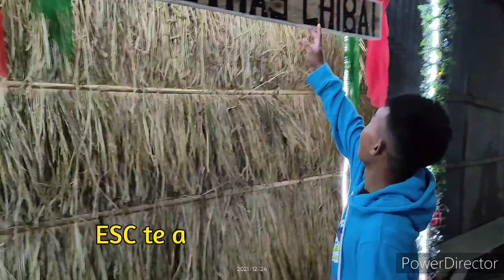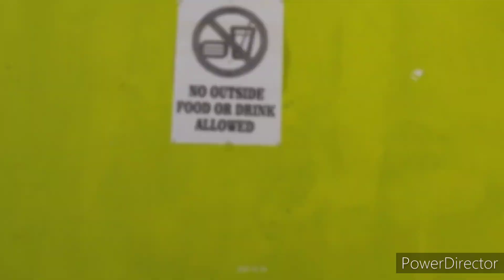Most beautiful Christmas Decorations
in Gangpimual